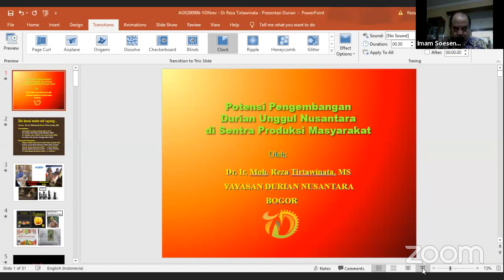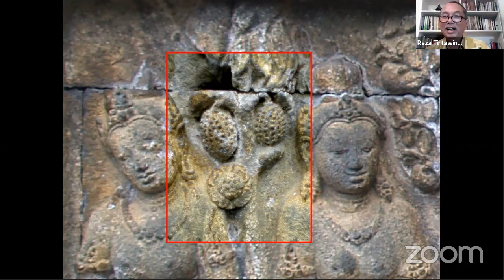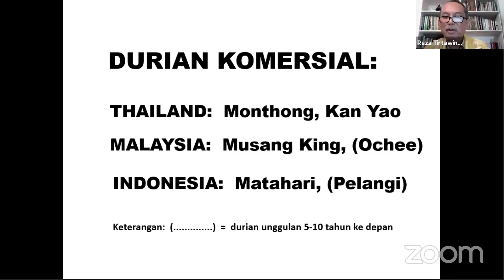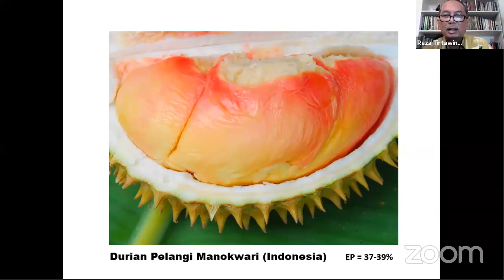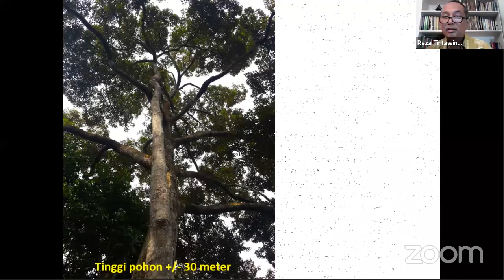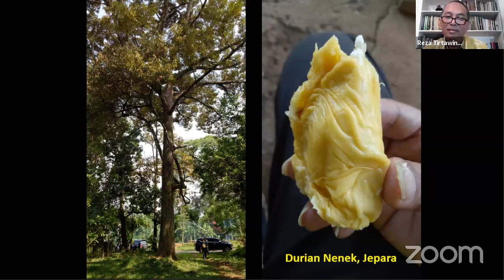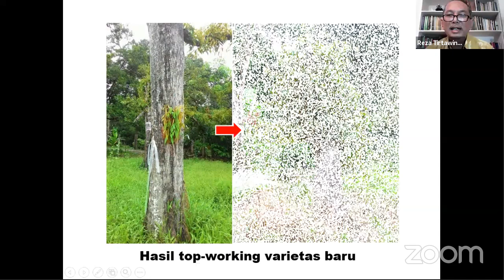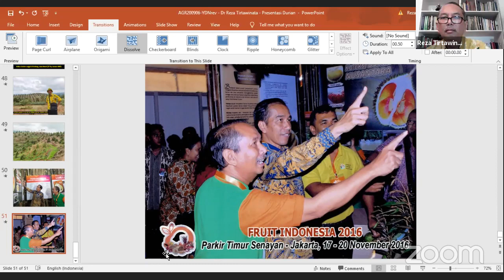Durian Indonesia_Varian terbaik dunia ada disini I Reza Tirtawinata Yayasan Durian Indonesia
Webinar bahas durian terlengkap di Indonesia. Durian Indonesia_Varian terbaik dunia ada disini    I    Reza Tirtawinata   Yayasan Durian Indonesia. Ikuti diskusi dan pemaparan dari ahli top durian Indonesia. Anda akan ikut bersyukur berada di tanah dan negeri yang diciptakan Allah begitu beragam dan membagnggakan.